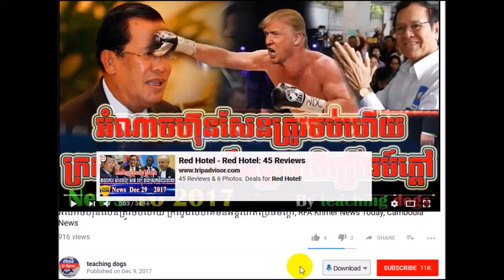Cambodia News 2018 | VOA Khmer Radio 2018 | Cambodia Hot News | Night, On Wed 31 January 2018